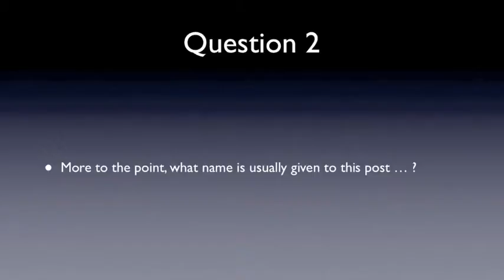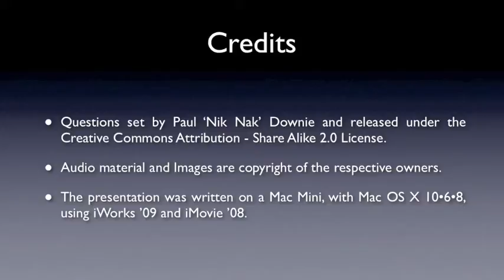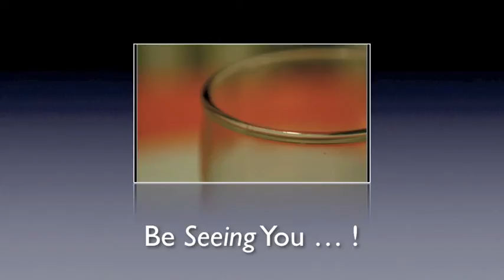4th April 2012 Teaser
This is the video for today's Teaser: to find out more, or put in your answers, go